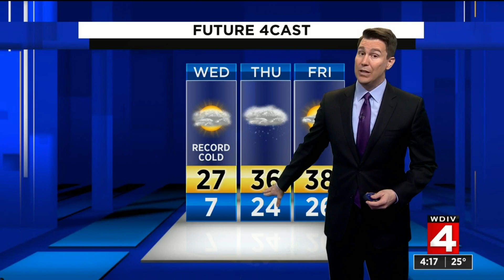Video forecast, 11/12/19, 4 p.m. update